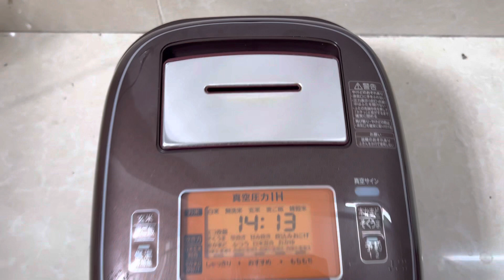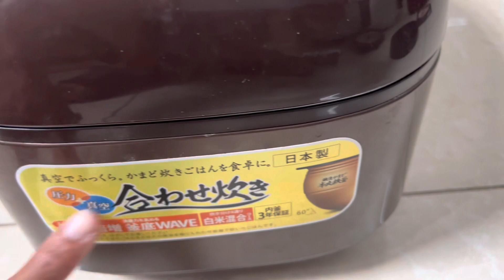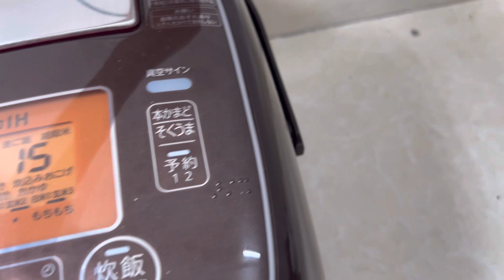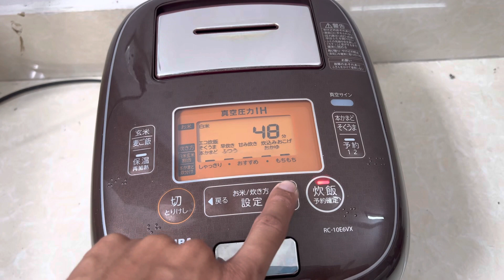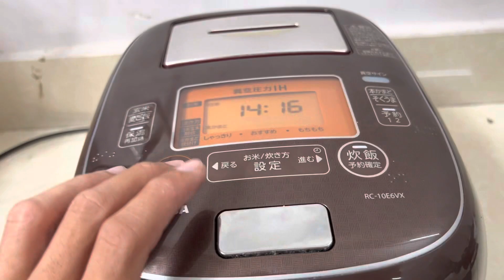SIÊU ĐẸP nồi tô chuông áp suất hút chân không | nồi cơm nấu ngon nhất | bếp nhật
nồi cơm toshiba rv-10E6VX hay còn được gọi là tô chuông là mẫu nồi cơm thuộc phân khúc cao cấp nhất của hãng cũng như thị trường nhờ trang bị công nghệ áp suất hút chân không, nên mang lại hạt cơm có vị đặc sắc nhất
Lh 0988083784